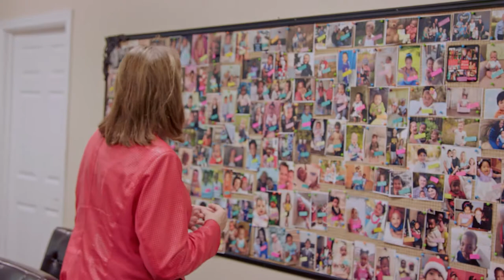Black, White & Us (Official Trailer)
Four white families that believe racism no longer really existed in America until they each adopted an African American child. Suddenly, the world they once new is turned upside down as they must now confront their families, society and their own racism for the well-being  of their children.